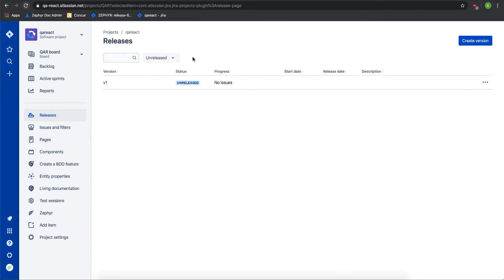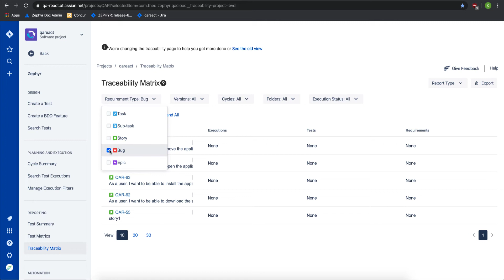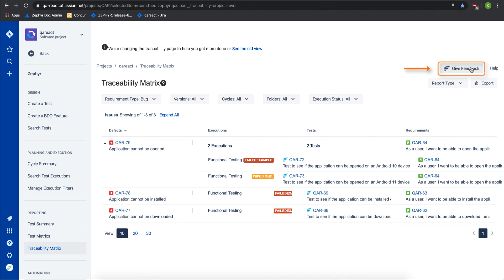Zephyr for Jira Update: Enhanced Traceability Matrix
Watch this overview to learn more about the enhanced traceability matrix released on Zephyr for Jira Cloud on 3/29/2020.